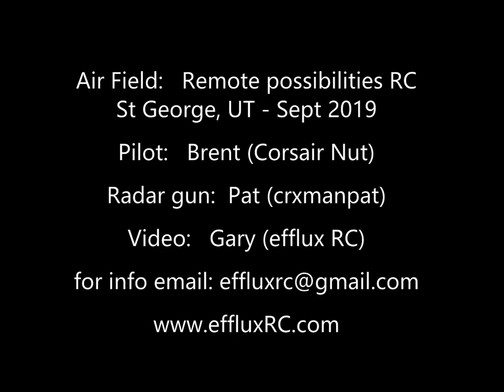Freewing L 39, 138MPH averaged (152 downwind)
This is our Freewing L-39 powered with a Schubeler DS-38 and a 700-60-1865 motor on 8s. We are using a Castle Edge 130A ESC.
The Averaged, upwind / downwind top speed is 138 mph. (152 mph downwind). The exhaust outlet is the stock dia (no mods)
Video was shot in Sept 2019